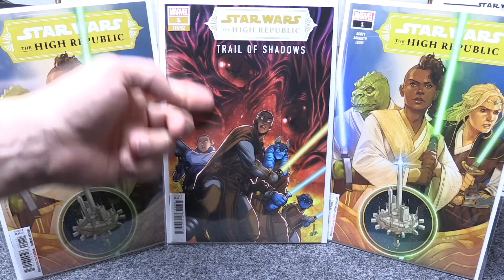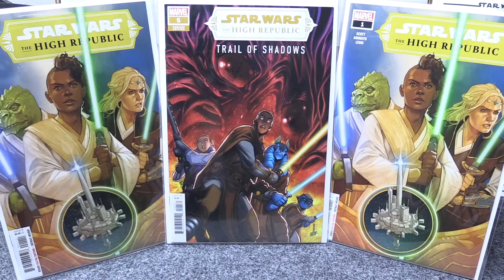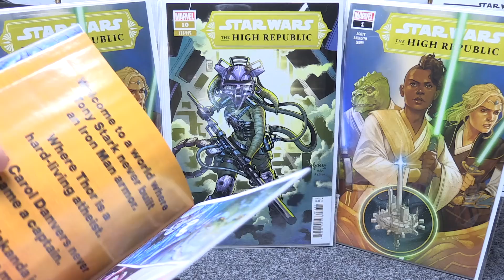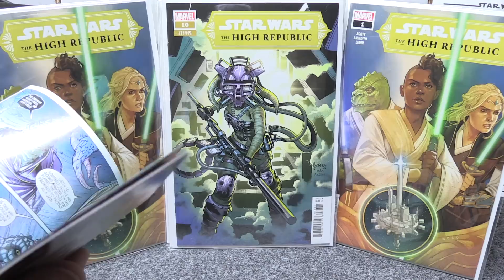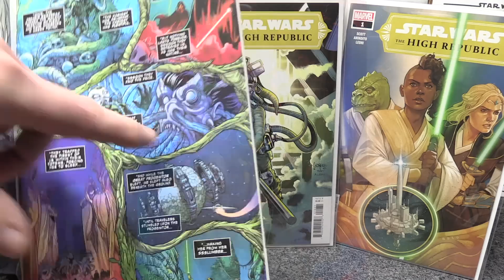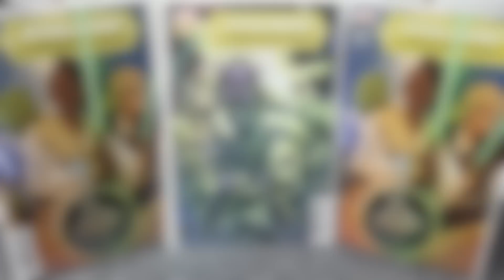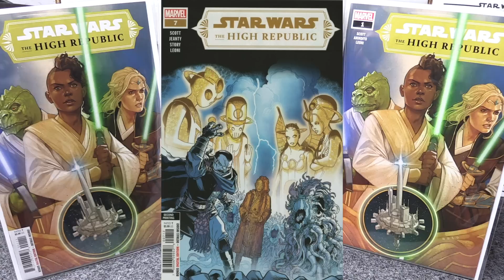Jim Comics Star Wars update 22 02 27 **Spoilers Ahead**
There are some spoilers ahead in this video for SW HR Eye of the Storm 2 so if you don't want to know please wait until after NCBD 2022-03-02.

Full Star Wars video out next weekend 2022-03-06

Jim